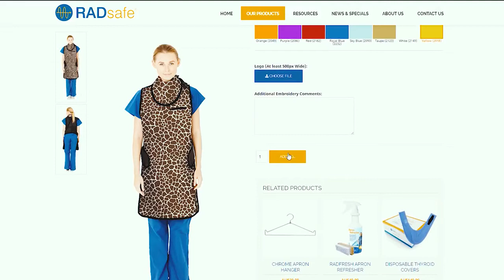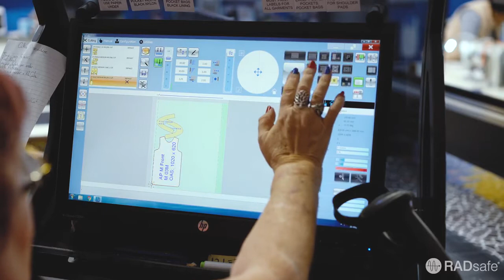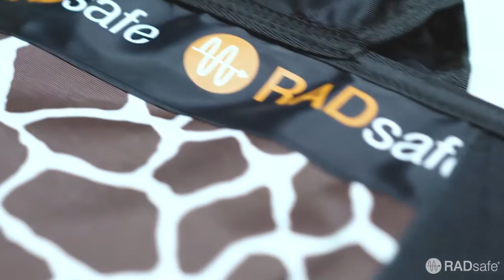RadSafe - How Our Radiation Protection Aprons Are Made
See how RadSafe, Australia's leading brand of Radiation Protection Aprons, are manufactured by Imaging Solutions at our Brisbane based factory.